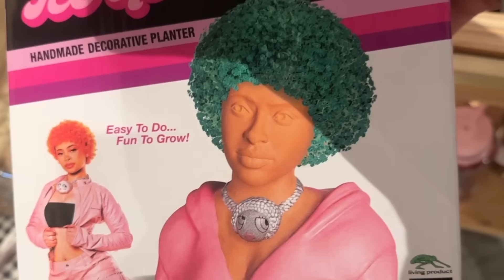buying a new make-up routine /try on .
buying a new makeup routine.try on.

My name is Kelly and I want to thank all of you for being part of my new channel; I'll be posting every Sunday and sharing a little bit of my daily life with you.

 FAMILY CHANNEL /
The K Family

1. Hope you guys enjoy it!!